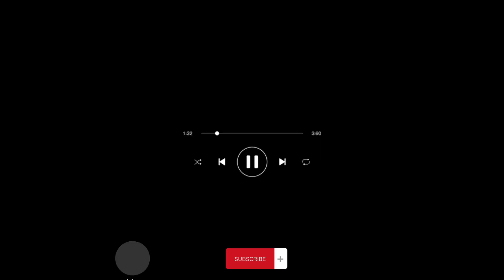Olorun ti bukun idile mi a ko nilo ọrọ Naijiria lati wa sugbọn lati ṣe ohun ti o tọ. -Oluremi Tinubu